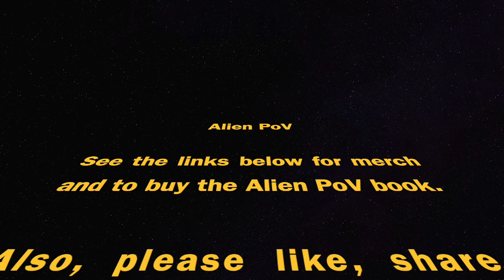Alien PoV: Belgium, 1989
Link for Alien PoV merch in Etsy Store

Merch in Etsy Store